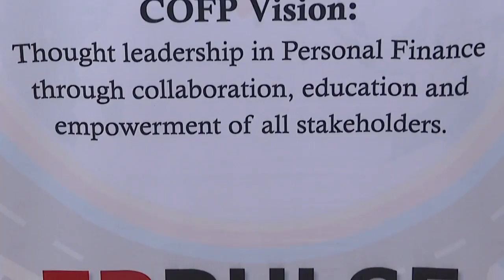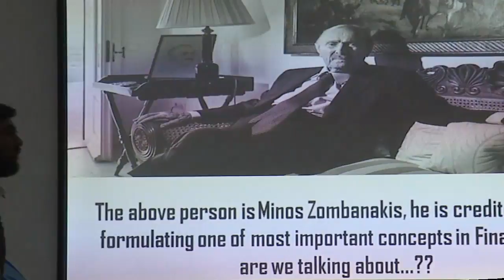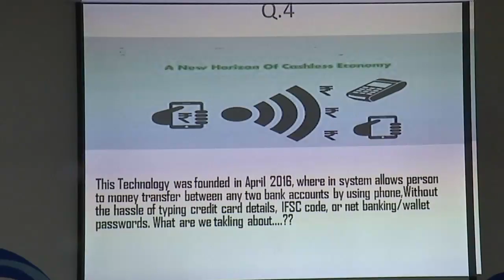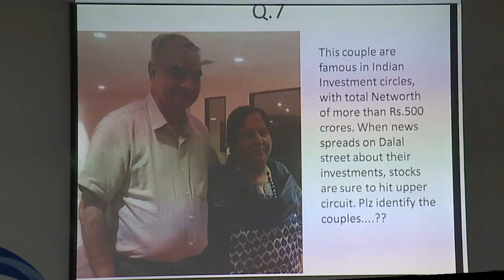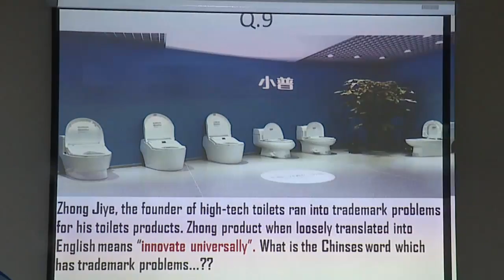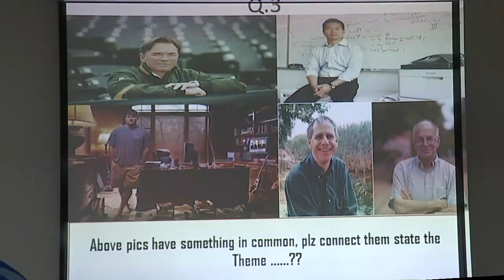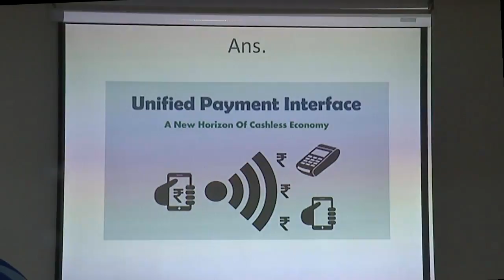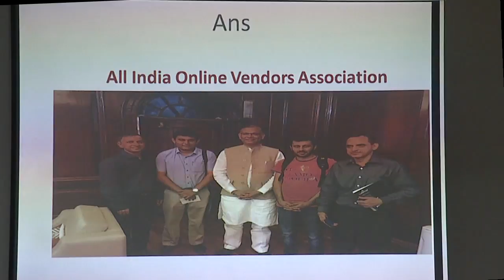COFP December Monthly Meeting - Quiz by Jayanth Nanjappa